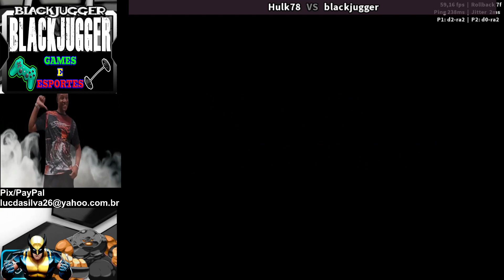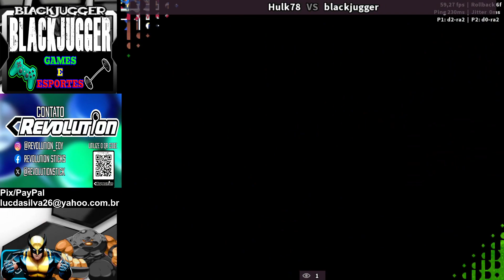Super Sidekicks 3/The Next Glory: Hulk78 Vs Blackjugger - FT3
Precisa de um controle de qualidade?
Revolution é o melhor controle nacional pra vc.
Case full acrilico
Botoes Sanwa
Manche Sanwa
Arte personalizada (Fazemos com o tema que voce quiser)
Placa PICO ( Pc/Ps3/Ps4 legacy/Nintendo switch)

Quer uma camisa personalizada, com a melhor qualidade, o melhor preço e o melhor pano?
Balok Arts é a solução.